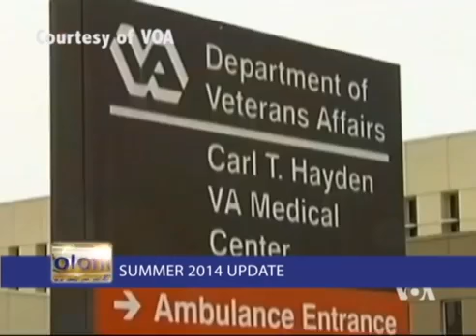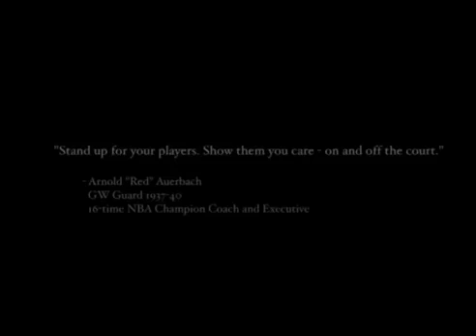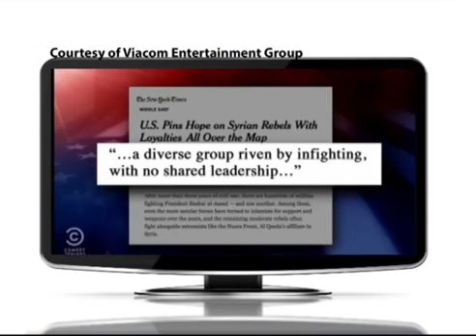Colonial Crossfire 9. 19. 14